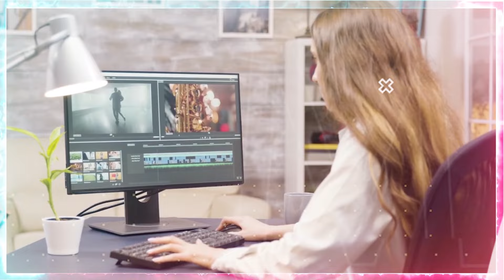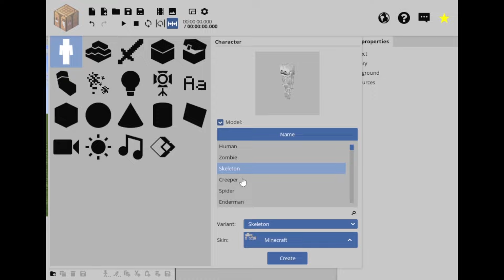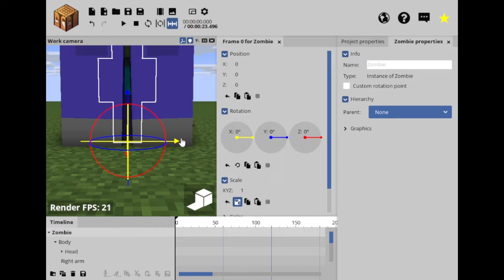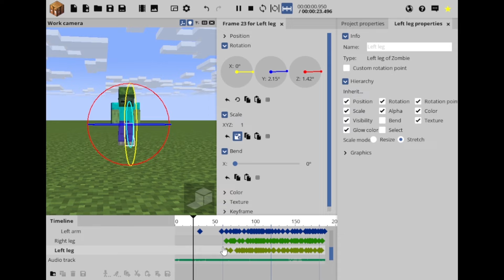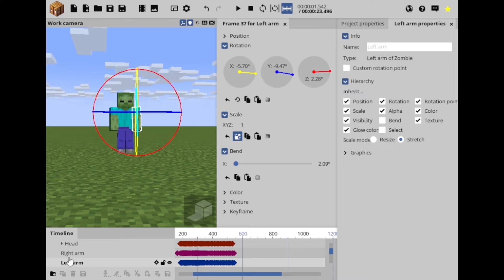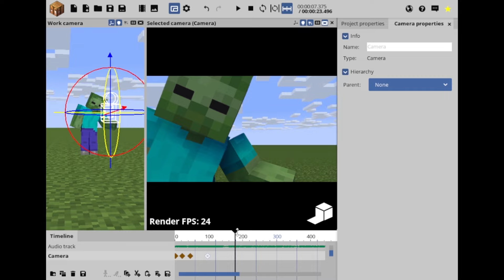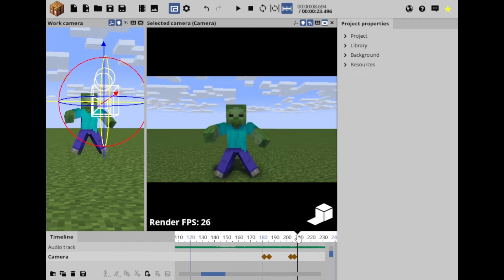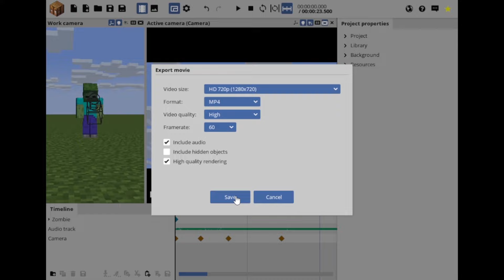Minecraft Animation video kaise banaye || How to make Minecraft Animation Video - 2022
Hi Guys's aaj mein aapko bataunga ki minecraft animation video kaise banaye so agar aap minecraft animation ka tarika janna chahte ho to video ko poora dekhna aaj ki is video mein mein aapko 3d minecraft animation banane ki easy trick bataunga jisse aap easily 3d minecraft animation bana sako ge.

Topic Cover :-

How to make 3d animation in mobile || 3d animation video kaise banaye || 3d animation in mobile
How to make 3d animation in mobile || how to make 3d animation video on android || 3d animated video
How to make 3d animation video in Android || How to make a Character || How to make cartoon
How to Make 3D Animated Stories in Mobile || Make 3D Animated Videos with 3D Background
How to Make Professional Animation Videos in Mobile || Make your Own Animated Stories with Mobile
How to Make 3D Charector Animation on Mobile || Make 3D Animation Videos Using Android
How to make animated video in android || animated video kaise banaye
how to make animation video on android || android main animation video kaise banaye
how to make 3d animation || how to make 3d animation video || how to create 3d animation
how to make 3d animation video on android ||android main 3d animation kaise banaye
3d animation kaise banaye || 3d animation video kaise banaye

3d animation kaise banaye
how to create 3d animation
how to make 3d cartoon

Solve Queries :-

3d minecraft animation video kaise banaye
3d minecraft animation video kaise banaye 2022
3d minecraft animation video kaise banaye in hindi
3d minecraft animation video kaise banaye in pc
minecraft video kaise banaye
youtube ke liye minecraft videos kese banaye
minecraft ka animation kaise banaye
minecraft animation video kaise banate hain
how to make animation of minecraft
how to make minecraft videos
how to make a minecraft video
how to create minecraft animation
how to make minecraft animations
how to make minecraft animations video
how to create minecraft animation video
how to make minecraft animation
how to make a minecraft animation
how to make minecraft animations on pc
how to make animated minecraft videos
how to make minecraft animated videos
how to make 3d minecraft animations
how to make minecraft 3d animations
how to make 3d minecraft animation
how to make 3d animation
minecraft
animation
3d minecraft
3d animation
minecraft video
minecraft video animation
minecraft animation video
minecraft animated video
minecraft animation tutorial
minecraft animation video tutorial
minecraft video tutorial

Outro:-

I hope you like this video if you like this video?
   By by.

AND COMMENT US FOR MORE VIDEO AND MATIVATE US.